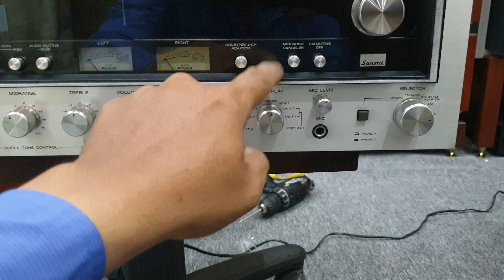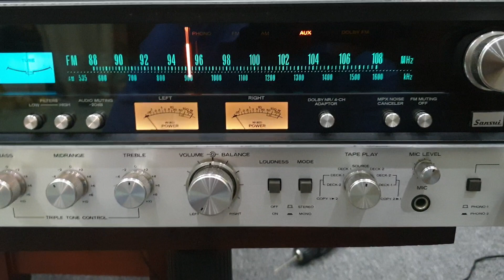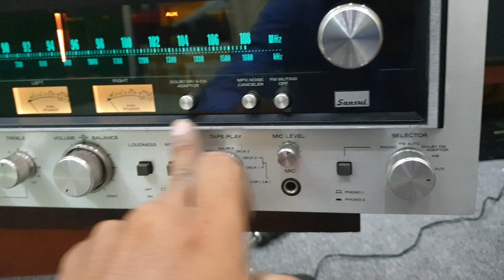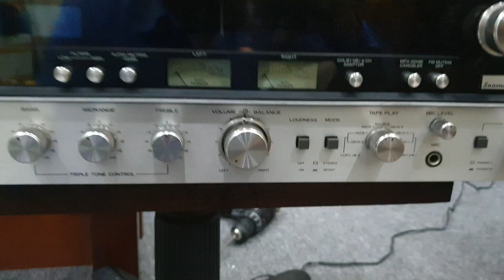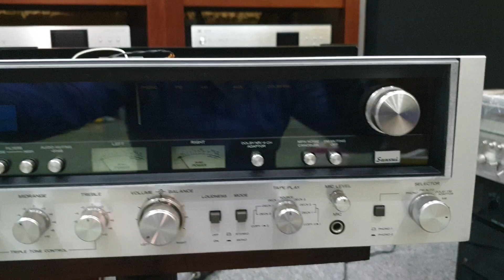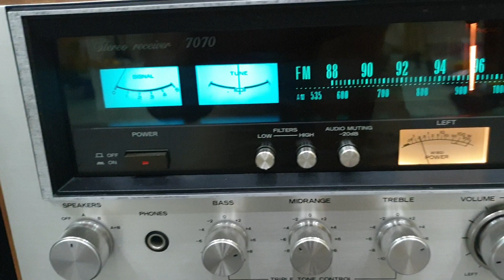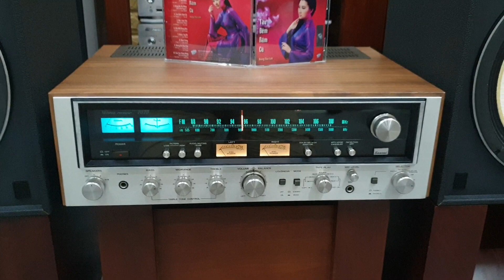Khởi động cho đợt sale off lớn là 1 con Amply Sansui receiver 7070(đã bán) bao ship TQ.